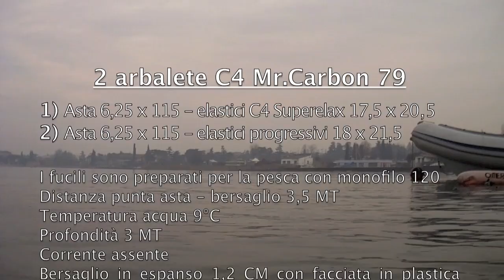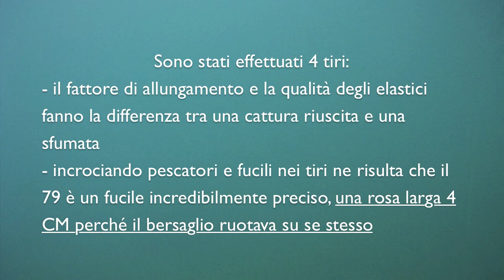Test MrCarbon 79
Dopo aver trascorso un'ora a mollo nell'acqua del Lago di Garda per effettuare una seduta fotografica, abbiamo effettuato il test balistico di un Mr Iron e un Mr Carbon (entrambi 79) mettendo a dura prova le performances degli elastici a causa delle basse temperature (aria 10°C - acqua 9°C).
Vedrete che il fucile è risultato precisissimo, oltre quanto si possa immaginare! :)